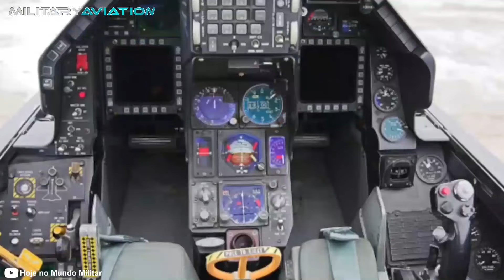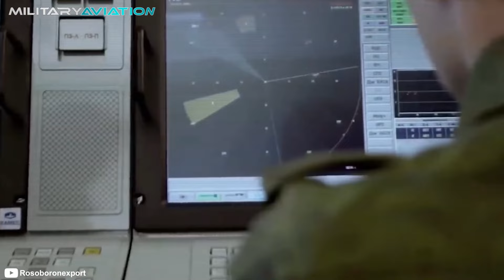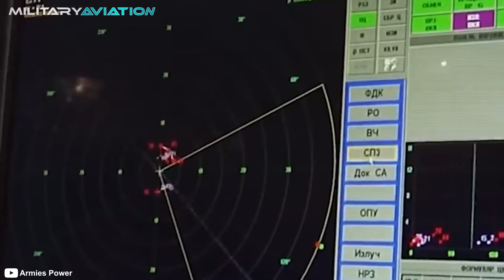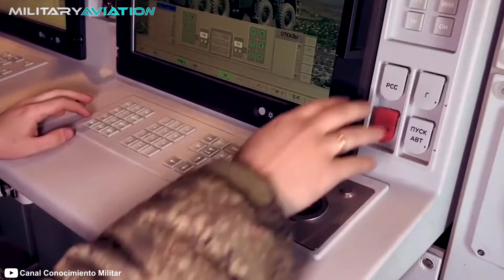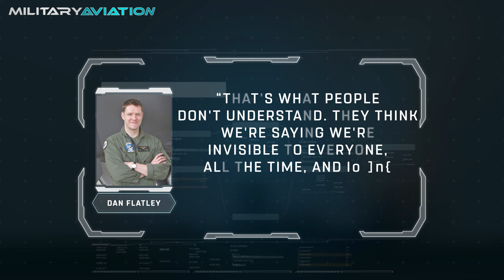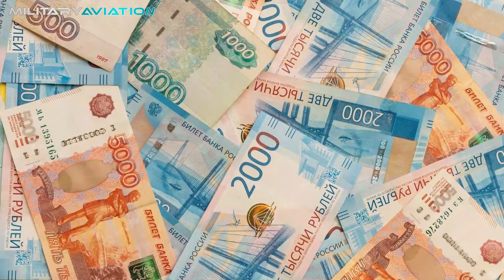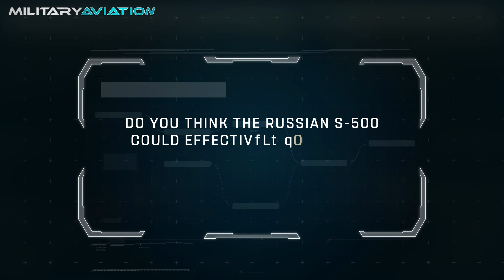F-35 vs Russian Anti-Aircraft System | Who would win the duel?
The air defenses of Russia are likely the most formidable in the world, thanks to their powerful systems that continue to evolve to meet new threats. However, they are still far from becoming an impenetrable bubble for their enemies, especially if on the opposing side we encounter the most advanced fighter jet in history. We are talking about the F-35 Lightning II, the latest combat aircraft built by the United States, which poses a real competition to the current S-400 and the future S-500 systems in Moscow.

Do you want to know the aircraft operations that surprised the world? I leave you here! 👇